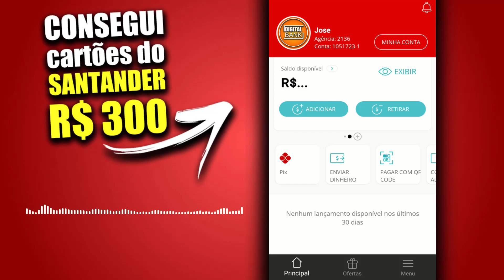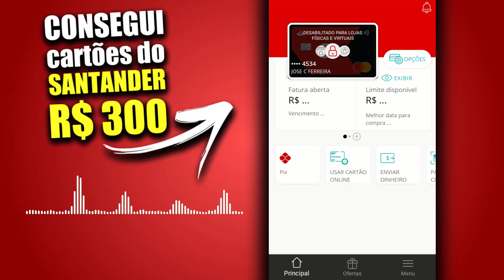CONSEGUI VÁRIOS CARTÕES DO SANTANDER DE FORMA SIMPLES E RELACIONAMENTO VEJA O VIDEO.